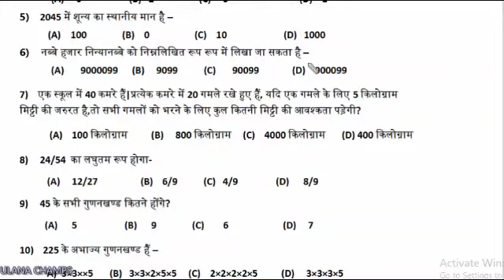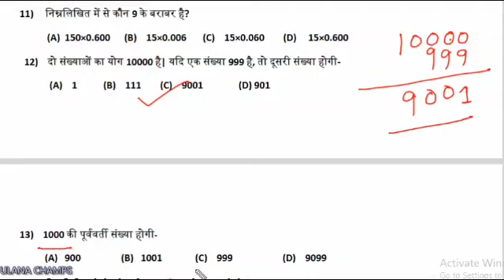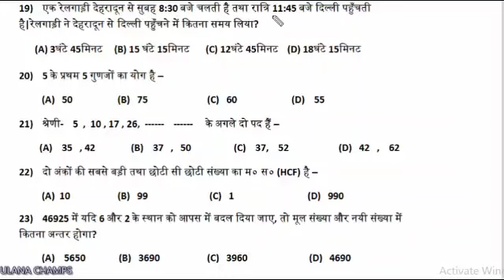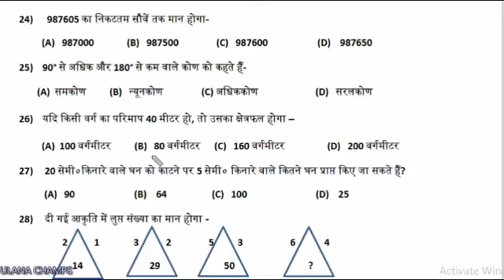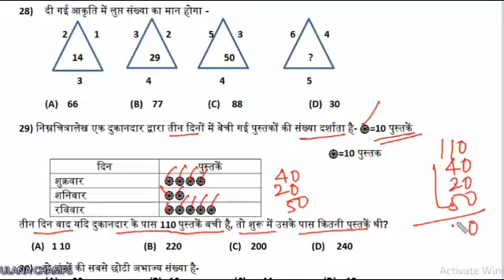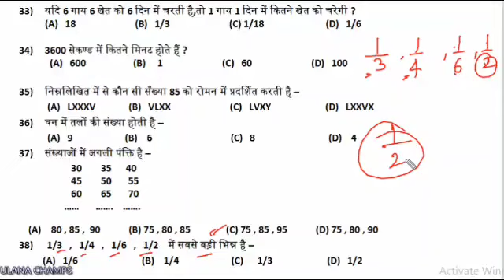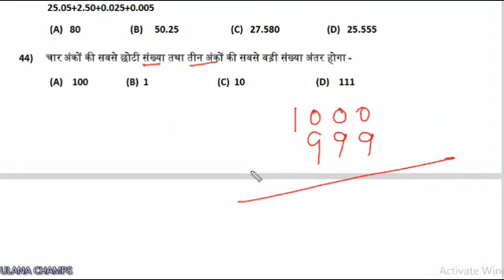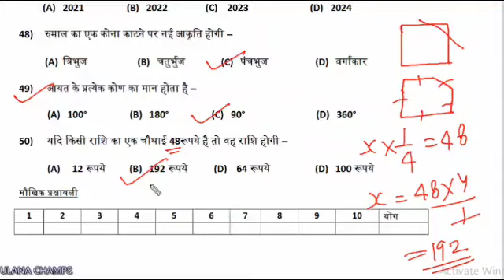MATH WIZARD MATH COMPETITION MATH OLYMPIAD PRIMARY LEVEL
ganit pratiyogita ganit quiz